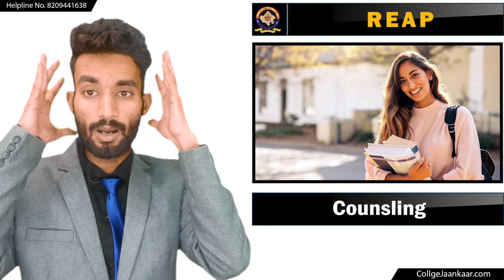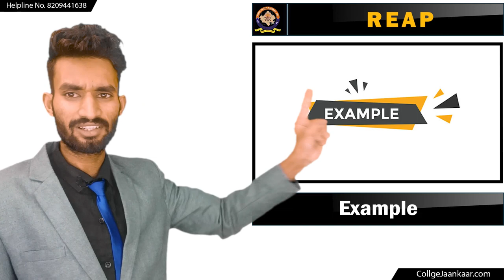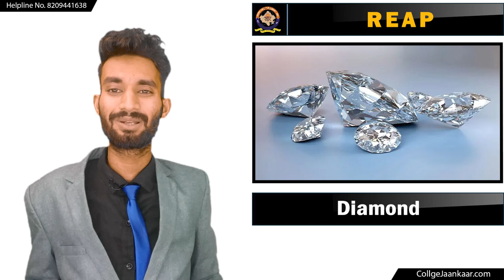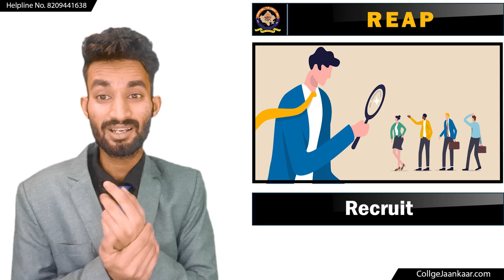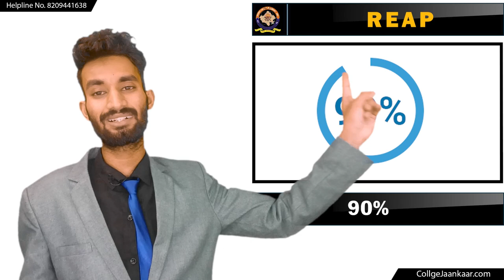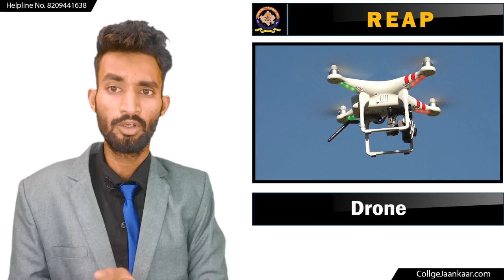Reap Rajasthan Counselling Process 2023 | Admission In Rajasthan Engineering Colleges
If you're aspiring to pursue engineering education in Rajasthan, this video is a must-watch! We'll take you on a virtual tour of the top engineering institutions in the state, highlighting their unique features, campus facilities, faculty expertise, and much more.

In this video, we'll showcase a diverse range of engineering colleges participating in the Rajasthan Engineering Admission Process (REAP). From renowned institutions with a rich heritage to modern campuses with cutting-edge infrastructure, we've got it all covered. Whether you're interested in computer science, electrical engineering, mechanical engineering, or any other branch, you'll find something to suit your preferences in Rajasthan.

Discover the academic excellence of colleges like the Malaviya National Institute of Technology (MNIT), the Birla Institute of Technology and Science (BITS) Pilani, and the Indian Institute of Technology (IIT) Jodhpur. We'll also introduce you to other esteemed institutions like the Jaipur Engineering College and Research Centre (JECRC), the Rajasthan Technical University (RTU), and many more.

Throughout the video, we'll provide detailed insights into the admission process, entrance exams, eligibility criteria, and key dates for REAP Rajasthan. We'll discuss the various engineering branches offered by these colleges, emphasizing their curriculum, research opportunities, and industry collaborations.

Join us on this virtual journey as we navigate through the lush green campuses, state-of-the-art labs, and interactive classrooms of REAP Rajasthan Engineering Colleges. Whether you're a student, parent, or education enthusiast, this video will equip you with the necessary information to make an informed decision about your engineering career in Rajasthan.

Let's dive into the world of engineering in Rajasthan!